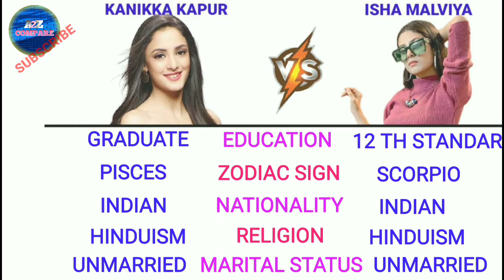Kanikka Kapur Vs Isha Malviya New Comparision 2022 | Sunan Vs isha Malviya Compare | a2z Compare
ek duje ke vaste 2 suman net worth 2022
udaariyaan serial isha malviya salary 2022

compare of isha malviya and kanikka kapur